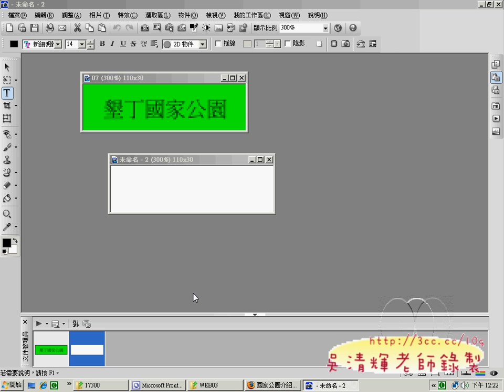01MENU八張圖檔(網頁設計丙級 吳老師提供